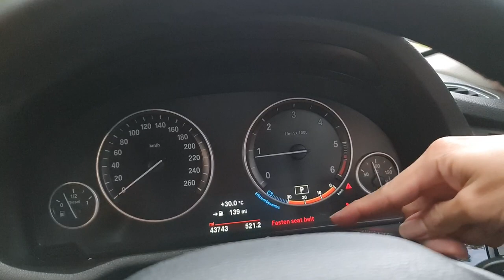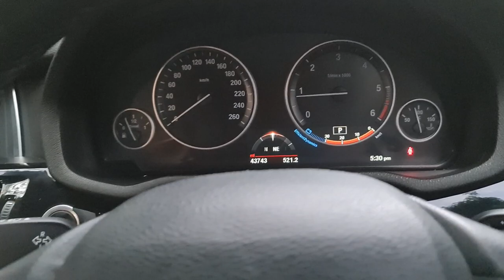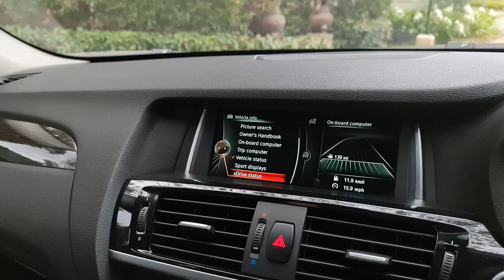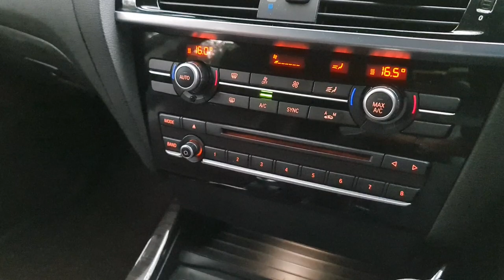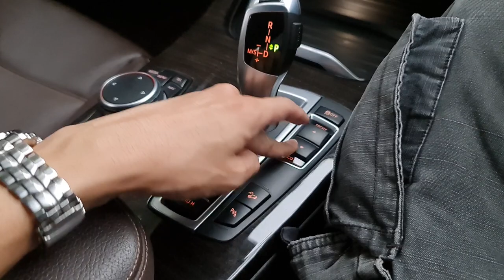In Depth Tour BMW X3 xDrive20d [F25] LCI (2016) - Indonesia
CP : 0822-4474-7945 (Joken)